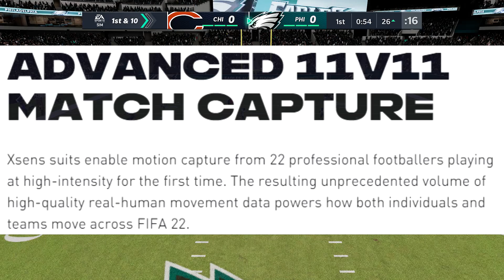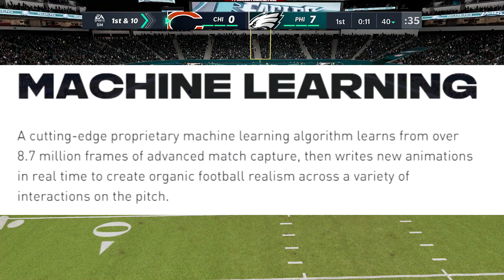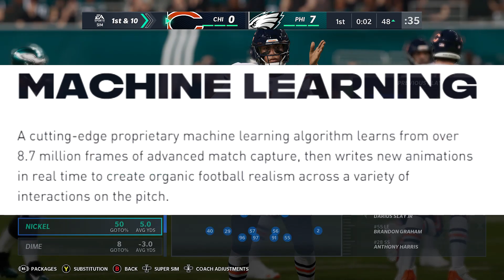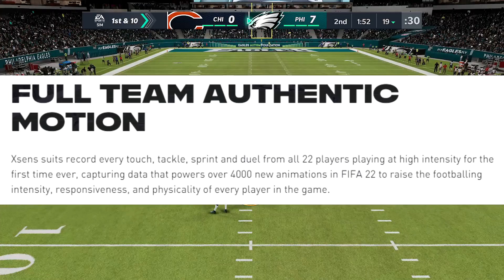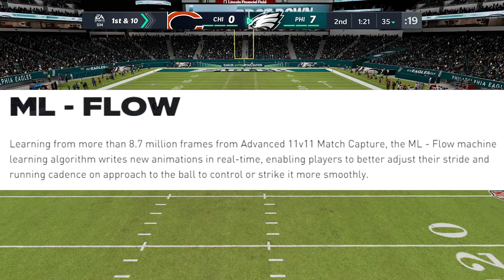THIS Will Change Madden 23 Gameplay Forever!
In this Madden 23 news video, I'll be going over the latest news for Madden NFL 22.

MY GEAR:
Gaming Monitor